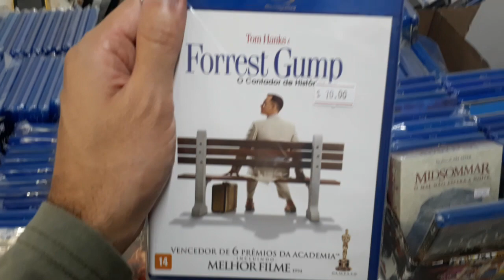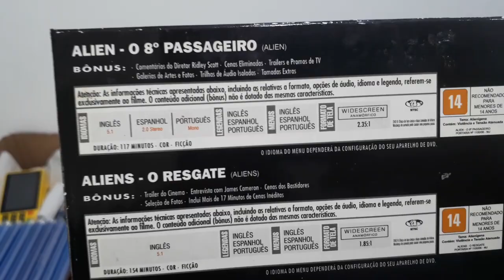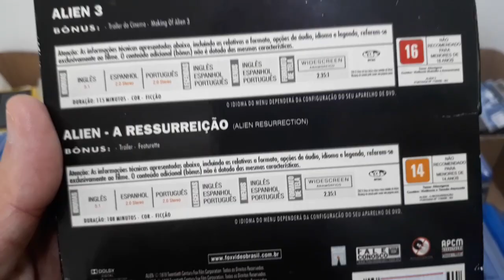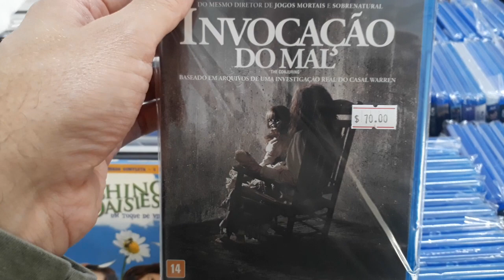Saldão Lud Cinema (23/03/2024) - Parte 1